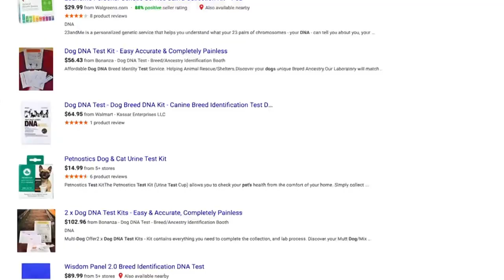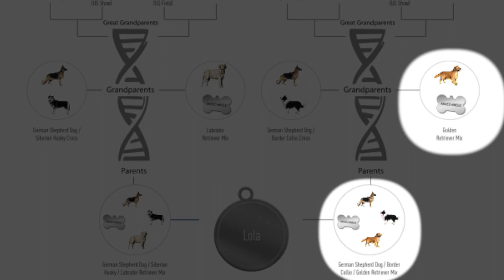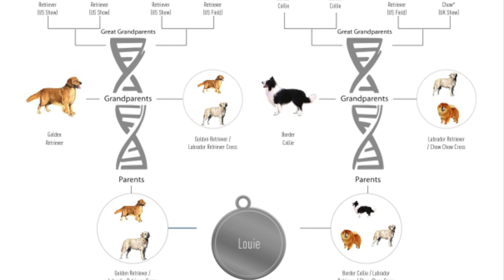Doggie DNA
Amelia Santaniello and Frank Vascellaro thought they adopted two black Lab mixes. Louie and Lola have been put to the doggie DNA test and the results are in!

Produced and edited for WCCO-TV. Original airdate 11/21/17.